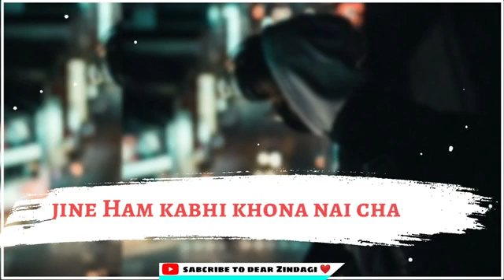sad status 😢(1)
broken heart 💔